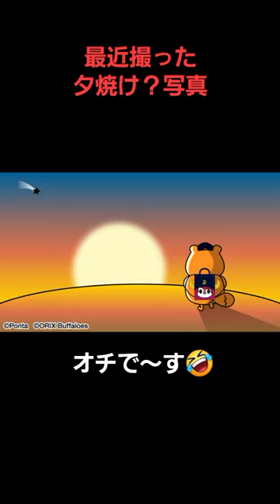最近撮った夕焼け？写真です。